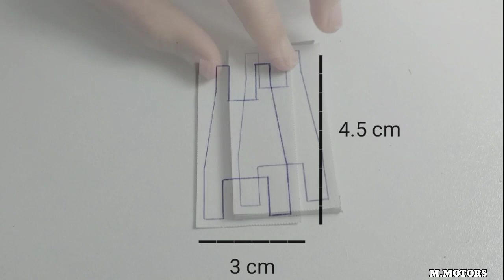handmade rear axle of rc drift car|| how to build rc drift car part 4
This video is a tutorial on making the rear axle of a RC drift machine.  The differential of this car works using a belt.  This car is made of pvc.